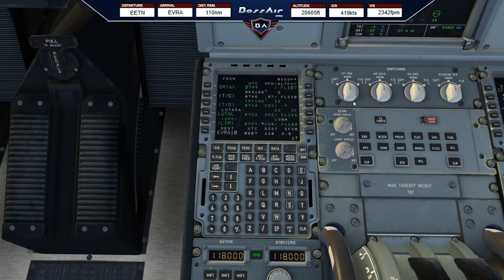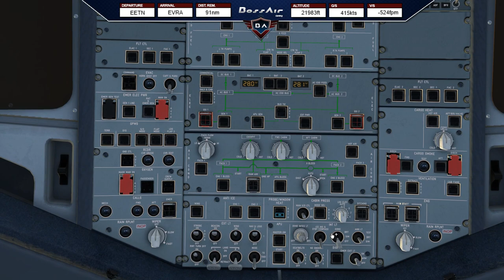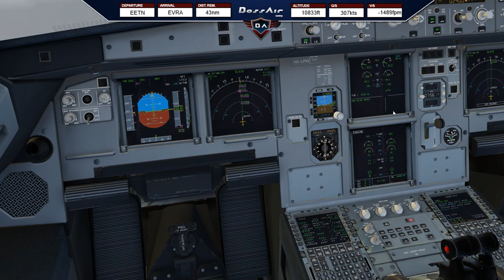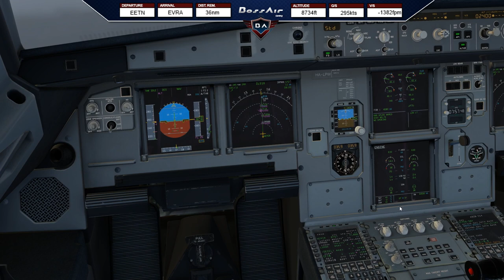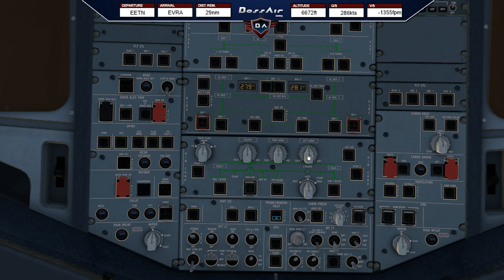X-Plane 11 | Tallinn (EETN) - Riga (EVRA) | FlightFactor A320 ▷ Europe Tour ◁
📋 Today´s Flight: Tallinn (EETN) - Riga (EVRA)
✈️ Aircraft: FlightFactor A320
🌎 Route: EETN/08 ORTA1S ORTAX L729 LUTAL LUTA5A EVRA/18

▼ PC Specs:
• 32GB RAM DDR4-RAM - 3000MHz Corsair Vengeance LPX